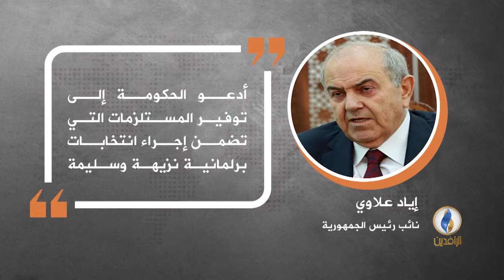في دقيقة .. أبرز التصريحات الصحفية ليوم السبت